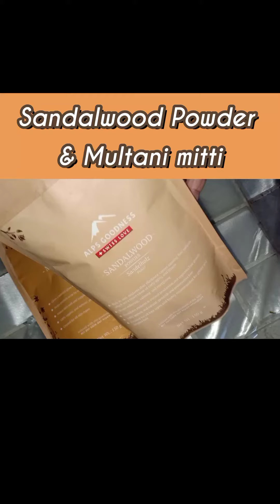Apply this pack for clean & clear skin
- All the content uploaded on this channel are made and edited by me.
- The product shown or reviewed in this channel are the products i like using. I have never tried to push products on any one. I only recommend products based on my personal experience.
- Also I am not a professional or nor a doctor. I am just a reviewer nd expressing my views on this platform. So please do a patch test of all the products before use.